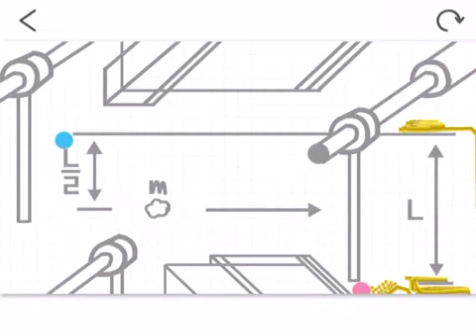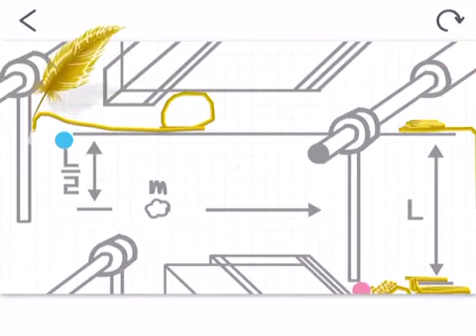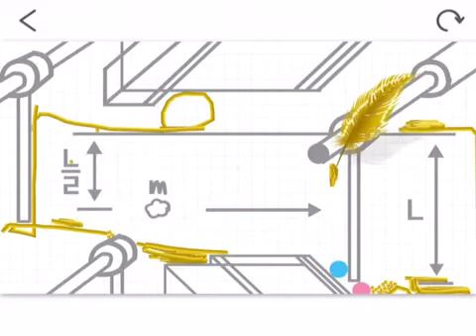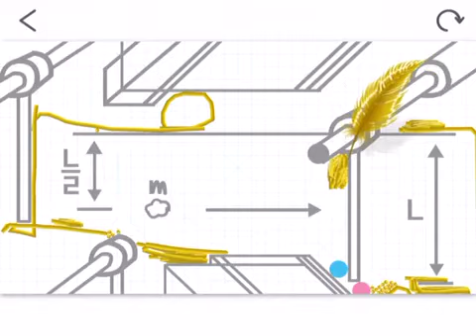Maysafa Agung Robani (Indonesia)